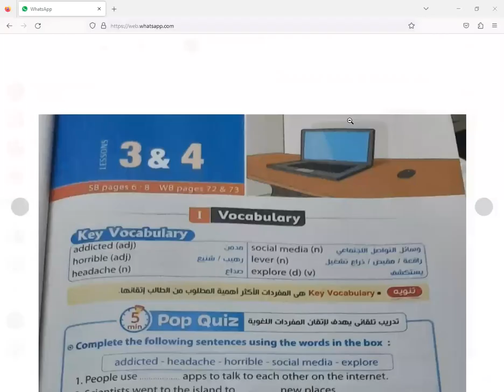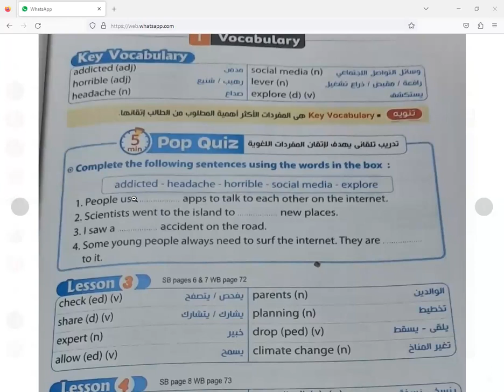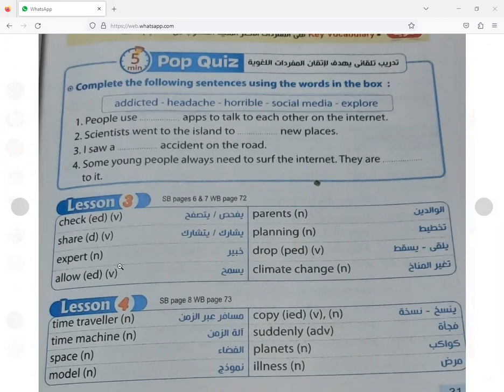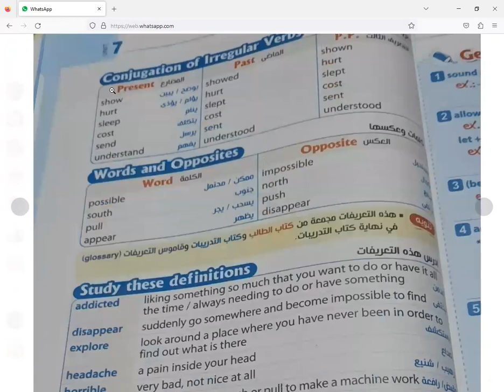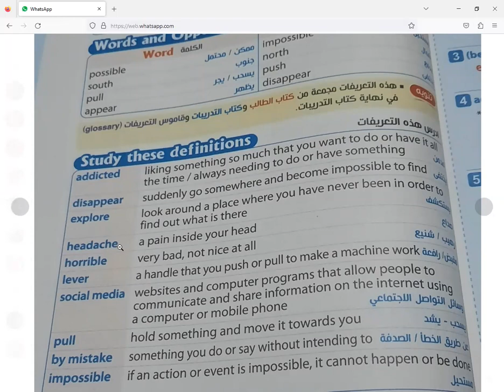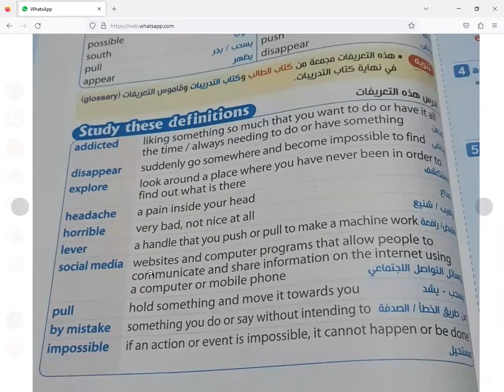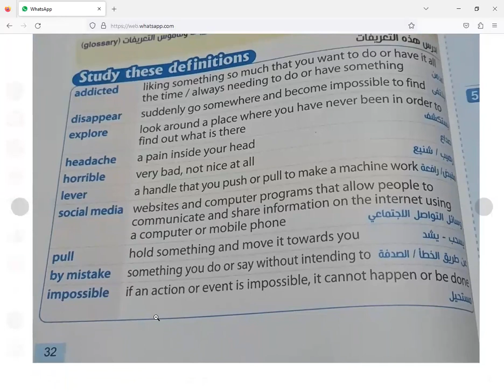الصف الثانى الااعدادى الترم الثانى الدرس الثالث والرابع من الوحدة الاولى